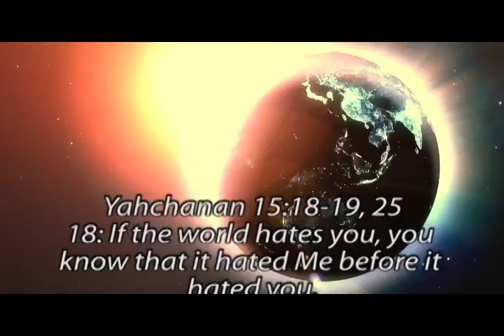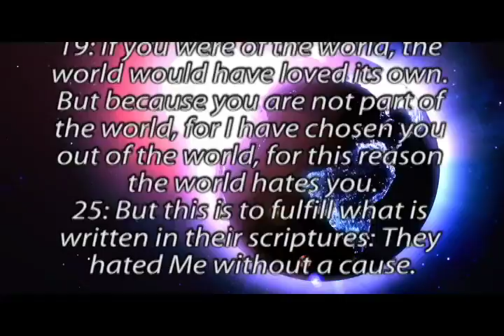Building Backbone.mp4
To Learn More About Yahweh's Great Sabbath Day And The True Way To Keep The Sabbath Correctly, Call: , Or You Can Visit Us On The Web Praise Yahweh!